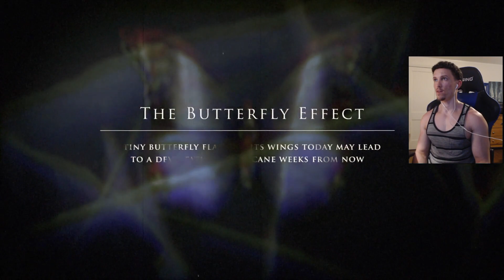DEADLY BEGINNING | Until Dawn: Lets Play Episode 1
When eight friends return to the isolated mountain lodge where two members of their group disappeared exactly one year ago, things quickly turn sinister.

Will you run from whats hunting you? or will you stand and fight?

You'll have to make split-second decisions that will mean life or death, for each member of the group

Play as each of the eight characters, all of whom can live or die, based on your decisions.

We can see the impact of choices made and paths taken with the "butterfly effect" system.